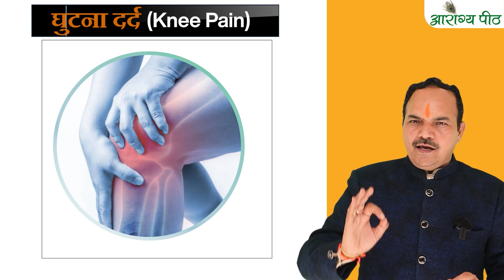कमर दर्द, कंधा दर्द, पेरों में दर्द ऐसे हुआ ठीक; जबरदस्त ट्रीटमेंट | Acharya Ram Gopal Dixit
Delhi Address:
2/6 Lower Ground Floor, Near Patel Nagar Metro Station and Metro Pillar No. 193. Below ICICI Bank, Main Patel Road, West Patel Nagar. Delhi-110008